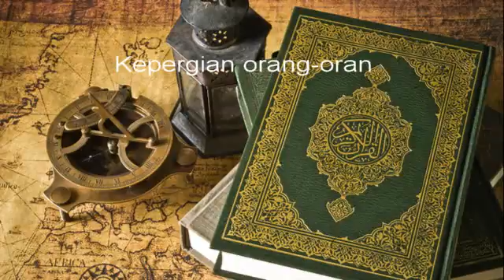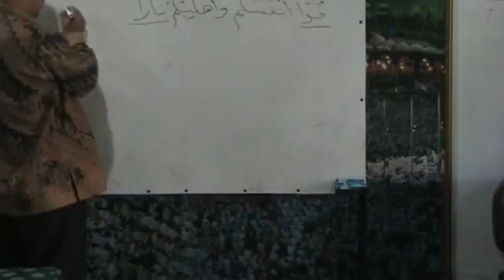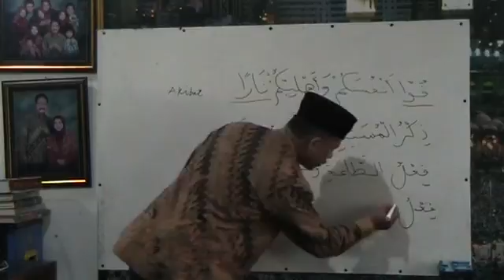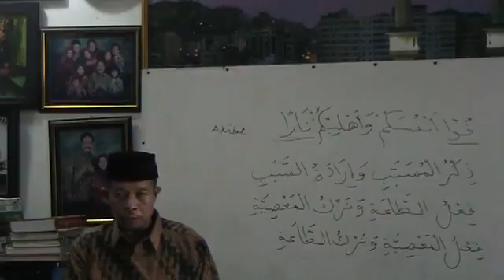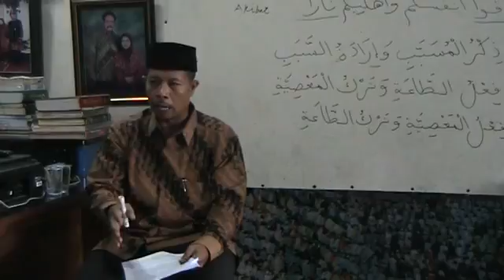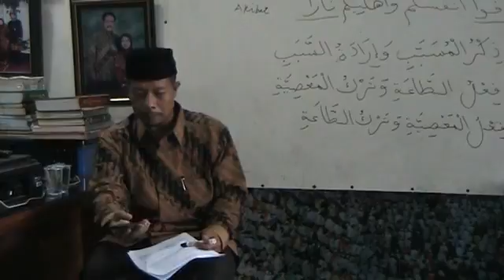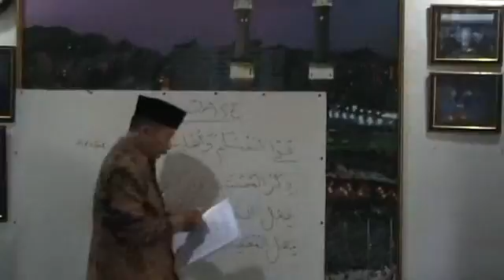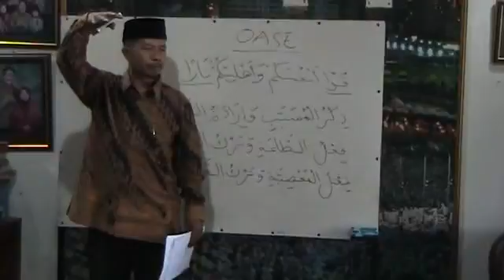Kepergian Orang-Orang Shaleh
Ustad Apad Ruslan-Kepergian Orang-Orang Shaleh